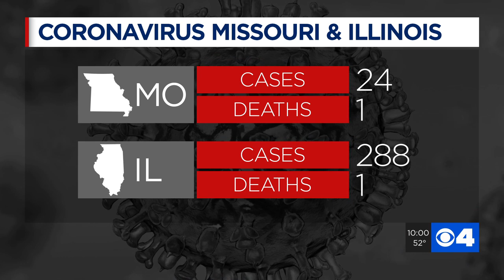The latest on COVID-19 in Missouri and Illinois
The state of Missouri recorded its first COVID-19 death and cases rose to 24. Illinois recorded over 100 new cases in one day, raising the total to 288 cases of the novel coronavirus.